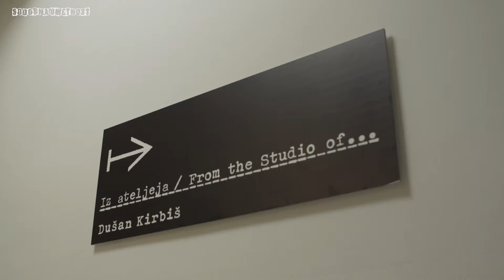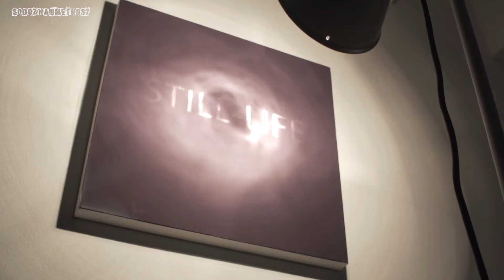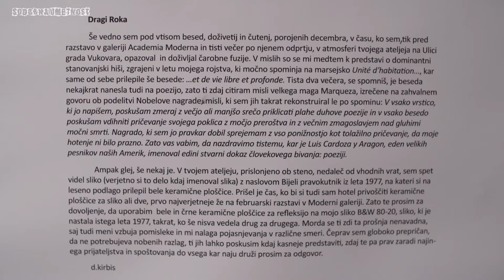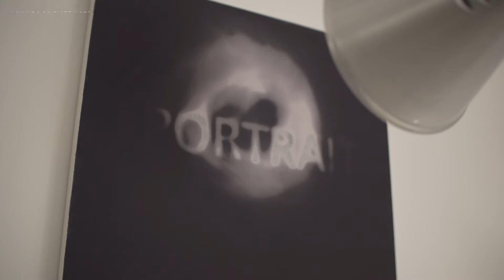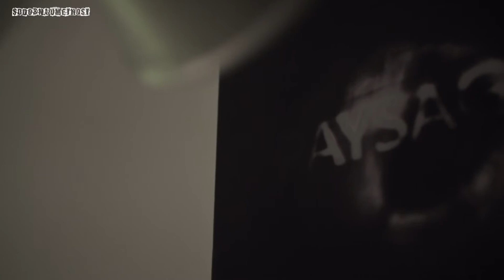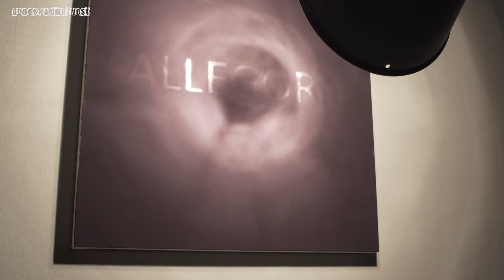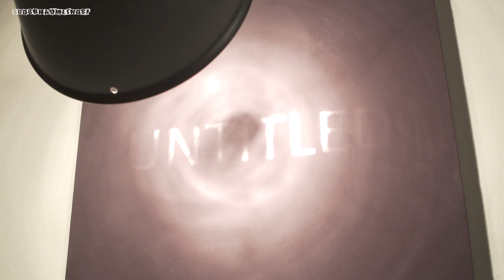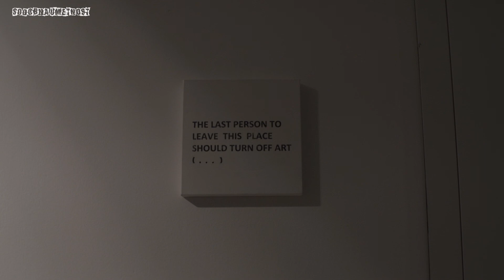DUŠAN KIRBIŠ / IZ ATELJEJA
Serija malih razstav Iz ateljeja, ki ponujajo presek ali predstavitev najnovejše produkcije umetnikov in umetnic, vključenih v stalno razstavo Moderne galerije 20. stoletje. Kontinuitete in prelomi, se v letošnjem letu nadaljuje z vpogledom v delo Dušana Kirbiša. Ta je na stalni razstavi predstavljen v sklopu osemdesetih let z delom Resnica onstran vidnega (1988, akril na platnu).Razstava postavlja v ospredje za Dušana Kirbiša dokaj značilno problematiko slikarstva in morebitnega izstopa iz tega medija. Kot že prejšnje razstave je tudi ta plod sodelovanja med umetnikom in kustosom dr. Marka Jenka.

 The series of small-scale exhibitions entitled From the Studio of… presents cross-section views of recent production by artists whose works are included in the Moderna galerija’s permanent exhibition 20th Century. Continuities and Ruptures. This year the series continues with a presentation of Dušan Kirbiš, who is featured in the permanent display in the section dedicated to the art of the 1980s with Truth Beyond the Visible (1988, acrylic on canvas).
Kirbiš’s exhibition foregrounds the artist’s characteristic explorations of painting as a medium and the possibilities of going out and beyond it. Like the previous exhibitions in the series, this one is a result of close collaboration between the artist and the curator Marko Jenko, PhD.